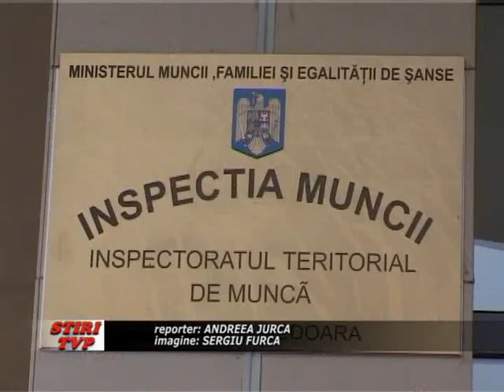16 muncitori la negru, descoperiti de ITM